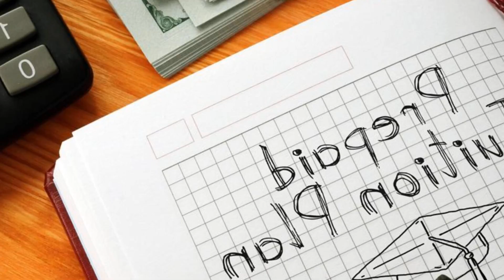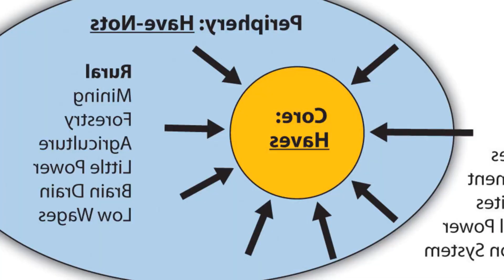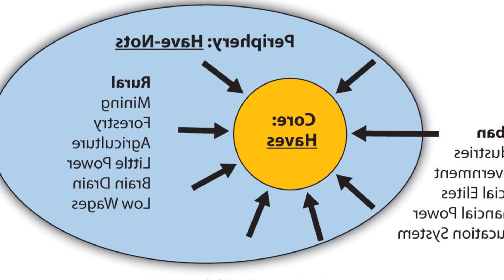ROLE MODELING IS A SUPERPOWER THAT HELPS YOU LIVE YOUR BEST FINANCIAL LIFE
A role model is a person whose behavior or success can be emulated by others. Become a passive role modelA passive role model is someone who first accepts that their actions and behavior affect those closest to them. Intentional role modeling1x1 Mentoring: This works best if you love working closely with others on a very personal level. are a good listener. have a lot of patience and are in tune with your emotions and those of others Raising Financially Successful Children Discuss your finances openly and in an age appropriate manner Your Children: Children benefit more when parents take the time to talk about their financial struggles. the lessons they learn. and the decisions that result. Summarizing it all for victory / victory Changing habits can be difficult.